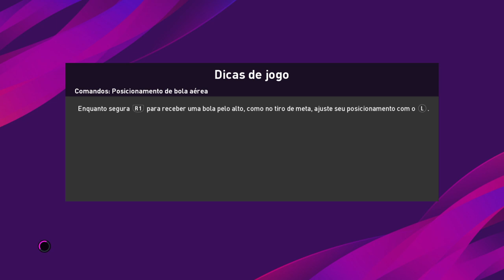eFootball PES 2020 - River Plate vs Boca Juniors ( No Commentary )